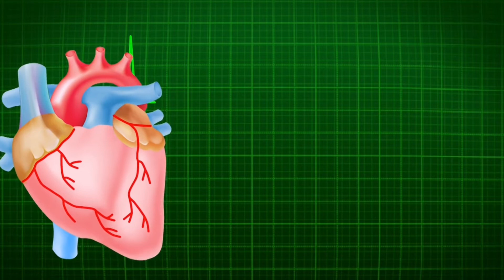रात को देर से सोने के नुकसान | Rat ko der se sone ke nuksan | Late Night sleep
Topic Covered

raat ko der se sone se kya hota hai
rat ko der se sone ke nuksan
raat ko der se sone ke nuksanat
zyada der sone se kya nuksan hota hai
der raat tak jagne se kya hota hai
raat ko der se sona
rat ko der se sone se kya hota hai
raat ko der se sone ke fayde
raat ko der tak sone se kya hota hai
der se sone se kya hota hai
rat der se sona,raat ko jagne se kya hota hai
der raat tak jaag ne se kya hota hai
raat ko jaldi sone ke fayde
side effects of sleeping late
side effects of sleeping late night
side effects of sleeping too late
side effects of sleeping late at night
sleeping late
bad side effects of too late sleeping
late sleeping side effects
late night sleeping problems
sleeping,side effects on health by sleeping late
late night sleeping side effects
bad effects of sleeping late at night
effects of sleeping late on students
side effect of late sleep
late sleeping